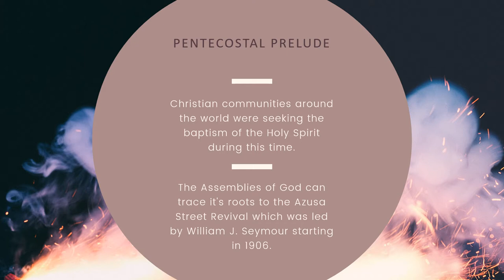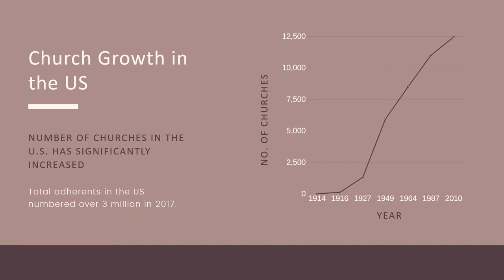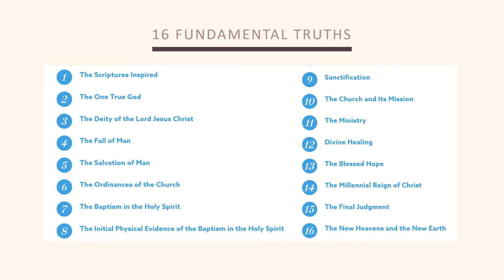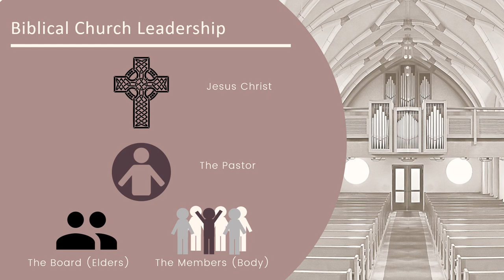Assemblies of God History, Missions, and Governance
A class summary for Pathways Course Assemblies of God History, Missions, and Governance.